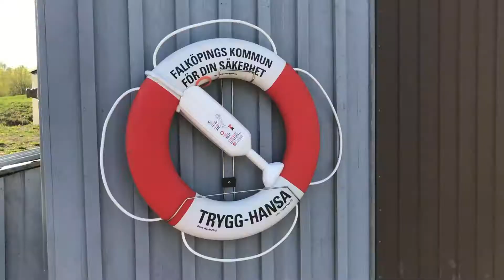Falköping, Sweden Mösseberg Friluftsområdet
Falköping-i szabadidőpark. Szerettünk itt sétálni amikor a városban laktunk.